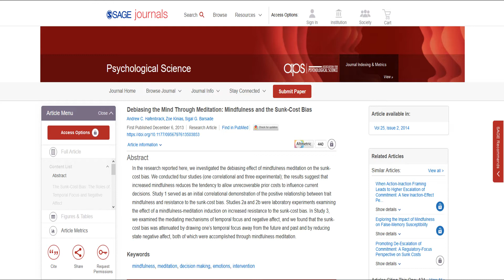Can meditation improve my rationality? Meditation and science series by Peter Paul Parker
Try the webinar for free.

For more information on what we offer and on Ki Gong, sound healing, Reiki, Meditation and relaxation please

For more information on music and other related health issues and information please go

To visit our social prescribing page on Connected Kingston please go

We are slowly building a community spirit in the Royal Borough of Kingston where we are holding Ki Gong and Armchair yoga classes for all. We specialise in elderly classes with Brighter Living charity.

The views and opinions expressed in this video do not necessarily reflect the official policies or positions of Peter Paul Parker The content and opinions contained in this video are not intended to malign any religion, ethnic group, organization, company or individual.

Peter Paul Parker makes no representations or warranties of any kind, express or implied, about the completeness, accuracy, reliability or suitability with respect to any content contained within the videos on Peter Paul Parkers video channel. Viewers should not rely on any information contained within this video channel, which includes all videos.

IN NO EVENT WILL PETER PAUL PARKER BE LIABLE TO YOU OR ANY THIRD PERSON FOR ANY INDIRECT, CONSEQUENTIAL, EXEMPLARY, INCIDENTAL, SPECIAL OR PUNITIVE DAMAGES, INCLUDING FOR ANY LOST PROFITS OR LOST DATA ARISING FROM YOUR VIEWING OF THIS VIDEO.